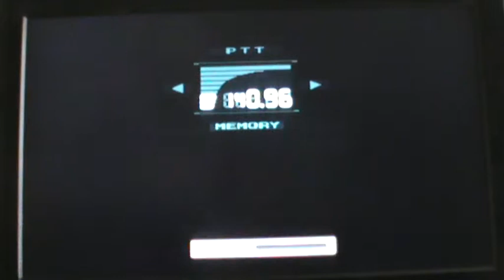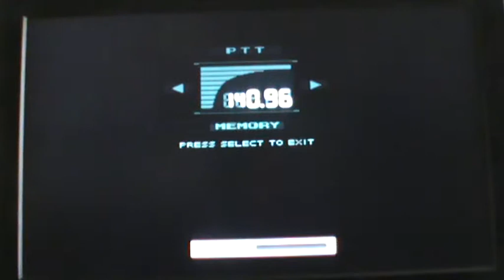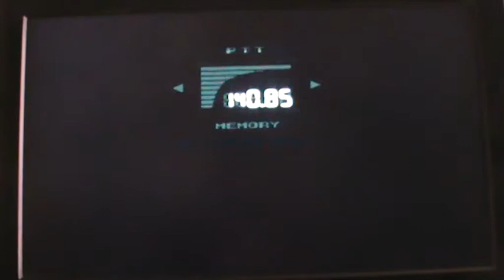Metal Gear Solid - Come raggiungere il direttore della DARPA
Let's Play di Gabry Costa PSX.

In questo gioco Metal Gear Solid, se guardate tutti insieme questo video che ho fatto, capirete come raggiungere Donald Anderson il direttore della DARPA. Dopo che siete usciti dal condotto dell' aria, adesso siete dentro all' hangar dei carri armati dell' isola di Shadow Moses dopo aver lasciato l' eliporto. Non scordatevi di raccogliere il Visore Termico e attenzione ai Soldati Genetici e alle telecamere di sorveglianza. Usate subito l' ascensore per spostarvi da un piano all' altro. Quando siete al primo piano interrato, controllate il radar per vedere il direttore della DARPA che è un puntino verde che lampeggia. Se volete salire dalla scala, premete cerchio quando siete vicini. Siccome dentro nel condotto dell' aria ed è buio, usate il Visore Termico. Potete trovare e vedere Johnny Sasaki e Meryl Silverburgh che fa esercizi. Alla fine raggiungete il direttore della DARPA però il Colonnello Campbell vi dice di guardarvi introno con la Visuale Soggettiva.